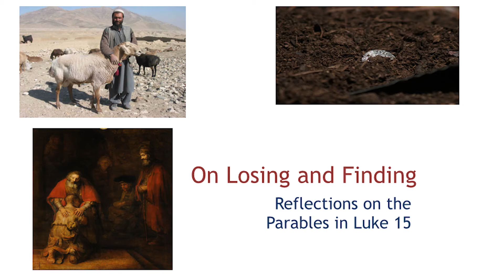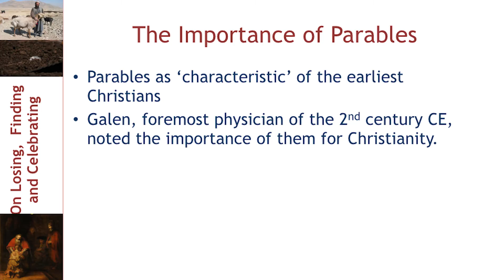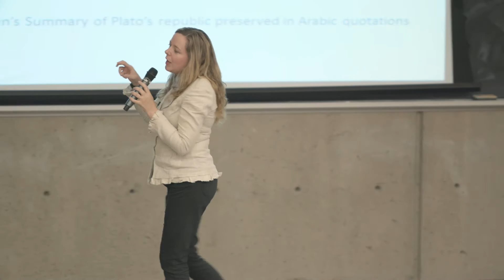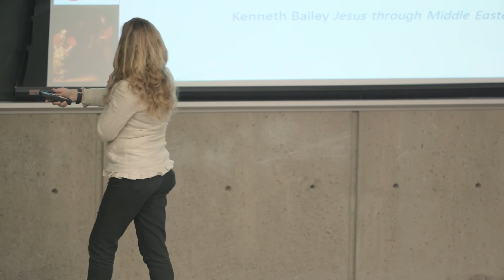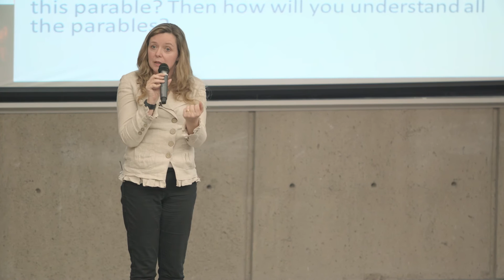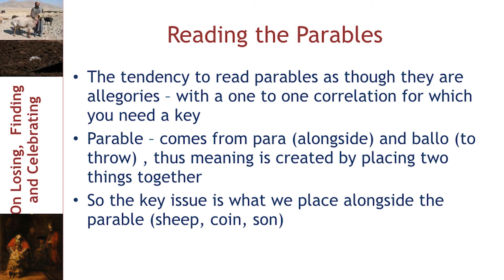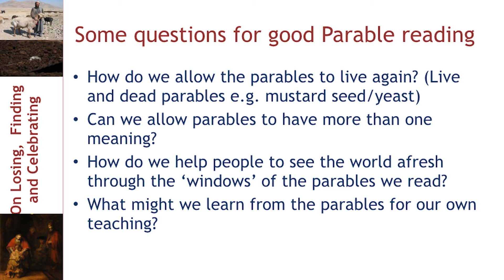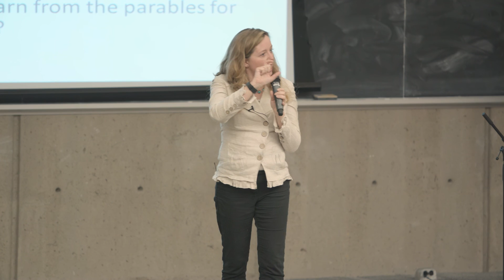Preaching Luke, Hope For Our Times (Part 1): Dr. Paula Gooder at the 2016 Clergy Conference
Dr. Paula Gooder speaks at the Clergy Conference on May 25, 2016, reflecting on the parables in Luke 15. In her first talk, "Inhabiting Parables," she speaks about reading the parables and questions for good parable reading.